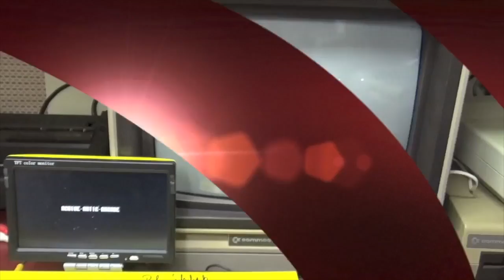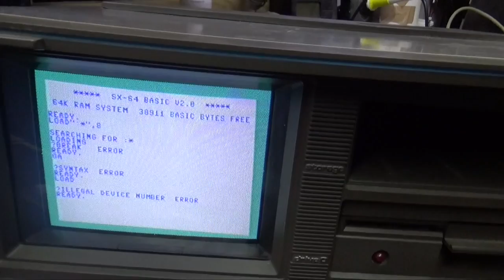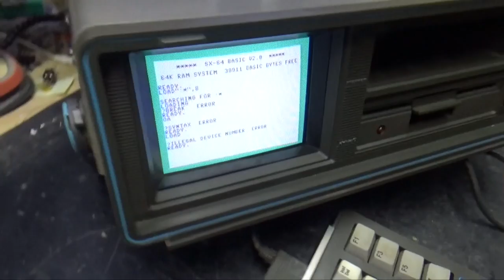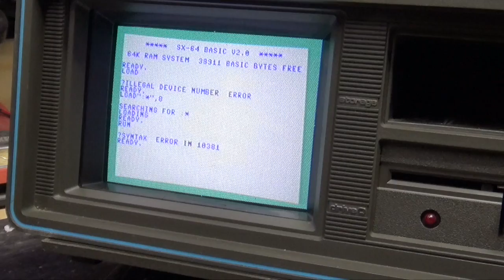Commodore SX64 ganz von der Nähe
Wartung und Großputz eines C64SX.
In diesem Video wollte ich den Computer ein wenig von der Nähe zeigen, weil ihn vielleicht viele nicht richtig kennen oder wenig Informationen davon haben. Eines der ersten "tragbaren" home Computer, der heutzutage immer mehr schwieriger zu finden ist. Ein echtes Sammelstück!
Hier einige Links dazu
SX-64 Seite